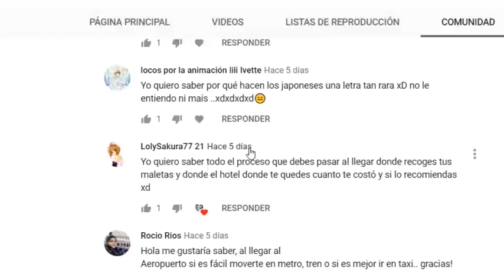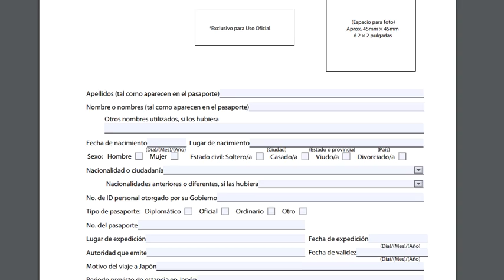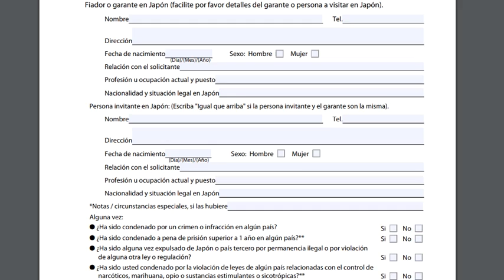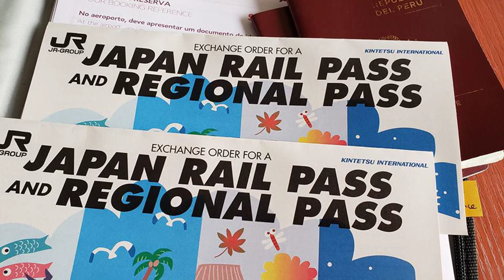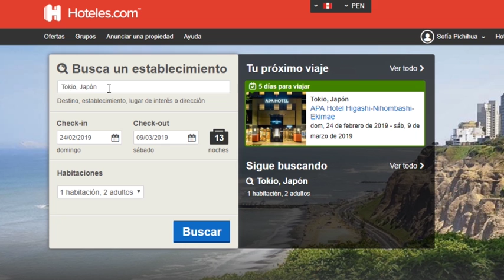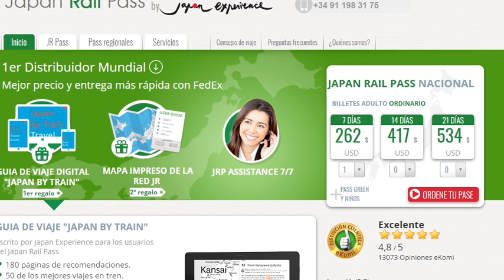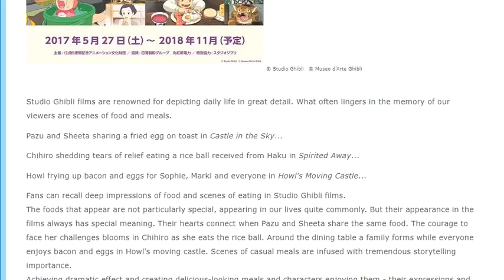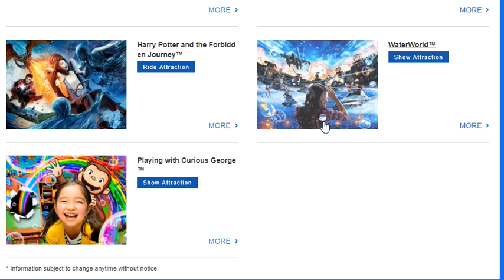¿Cuánto dinero gastamos para viajar a Japón?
Nuestro viaje a Japón está muy cerca y en este video respondemos sus preguntas sobre cuánto presupuesto tenemos para el boleto de avión, hotel, y otros gastos.

Recuerden que Perú, Colombia, Bolivia y Venezuela sí necesitan visa para Japón. México, Argentina, Chile y otros países pueden ir por hasta 3 meses.

JR PASS y WiFi Pocket

Curiosidades de este video:
- Ando súper nerviosa. Aún averiguando detalles de cómo salir del aeropuerto para llegar al hotel y otras cosas que ya les contaré prontito.

☆ ☆ ☆ ☆ ☆ ☆ Publicidad☆ ☆ ☆ ☆ ☆ ☆ ☆

- 1 opción para el sorteo exclusivo para suscriptores de Otaku Press de productos oficiales sobre anime o manga comprados en Japón (sin envío). El sorteo se realizará al regreso del viaje.